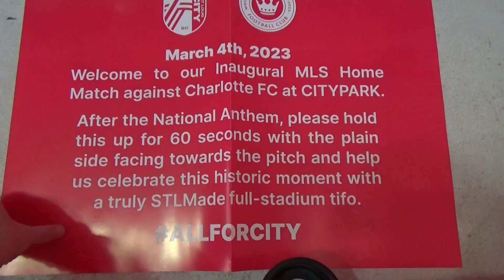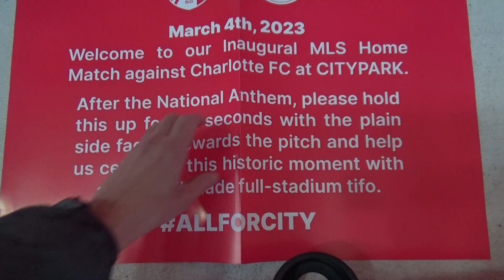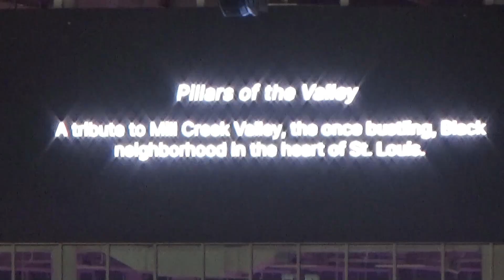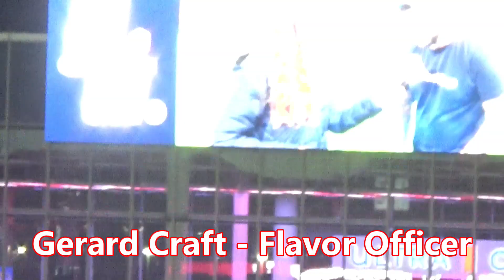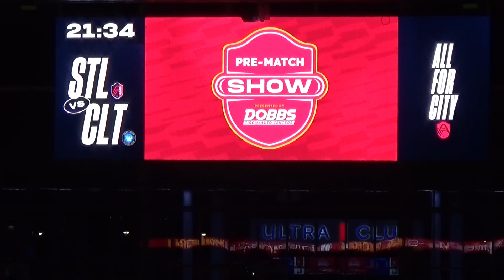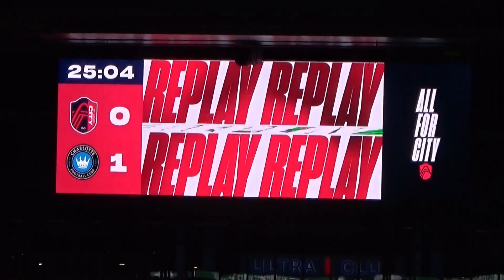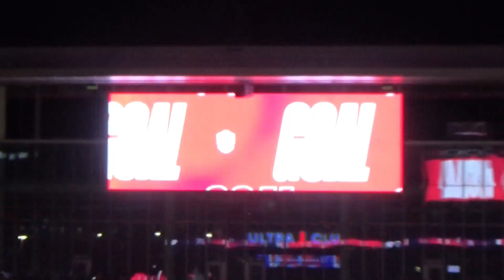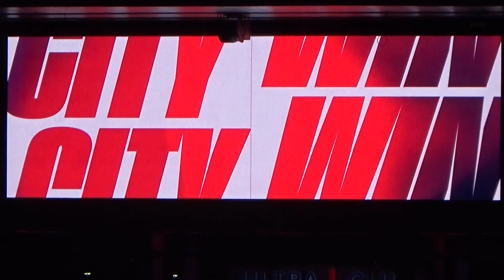St. Louis CITY SC Historic First Game At CITYPARK! Pregame, Scoring, Highlights, & More!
History was made in St. Louis, Missouri, on Saturday, March 4, 2023, when their new St. Louis CITY SC MLS team played their first ever home game at CITYPARK Stadium! It was a huge event for the city to get to welcome home their first-year expansion team for a match with the Charlotte FC club. It seemed like the whole city was celebrating this historical event, with block parties and watch parties taking place all over town! There was a lot going on outside the stadium, with DJ's and live music, food trucks, merchandise tents, and even the Budweiser Clydesdales showing up. The atmosphere was  amazing, and St. Louis fans came out in force to support their team with a sold-out crowd awaiting CITY SC when they stepped onto the pitch. The pregame events were at times both solemn and inspiring. A moment of silence was observed for Charlotte FC Defender Anton Walkes, who tragically passed away in January of this year. There was a tribute to the displaced people of Mill Creek Valley and the "Pillars Of The Valley" monuments at CITYPARK that honor them. There were interviews and introductions, and the crowd was given an incredible rendition of the National Anthem by Kennedy Holmes. And then the game started and it was incredible as well! What a night, what a game, what a day for the City of St. Louis and CITY SC!!!